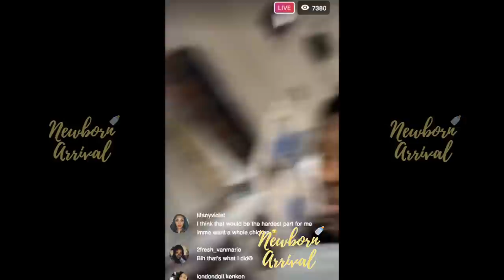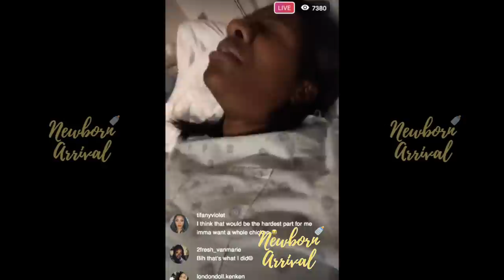Supa Cent Talks About Labor Pains Before Giving Birth To Daughter Lea! 👶🏽